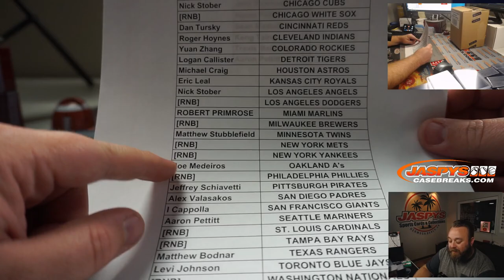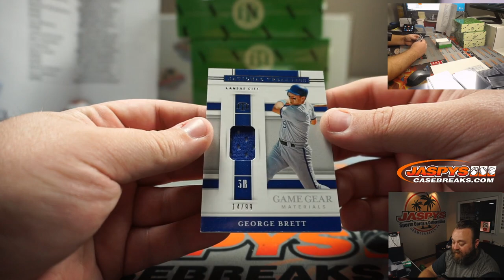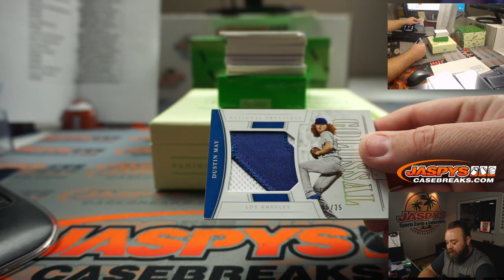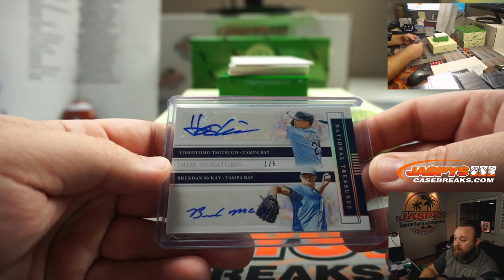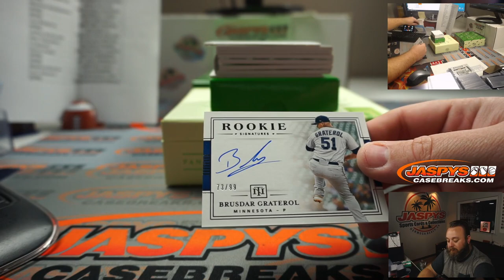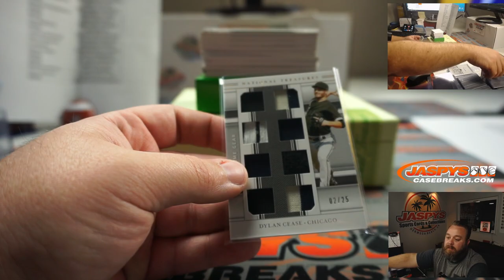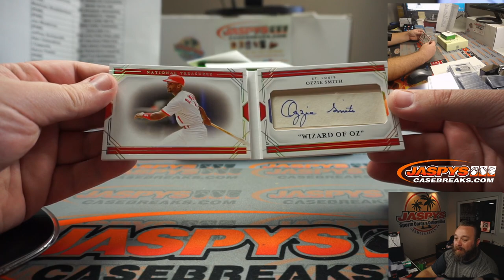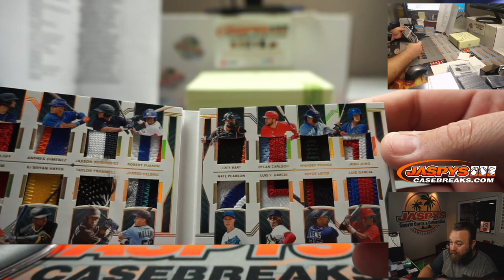!TREASURE CHEST! W 11/4 - 2020 PANINI NATIONAL TREASURES BB 4-BOX CASE BREAK #3 *PICK YOUR TEAMS*